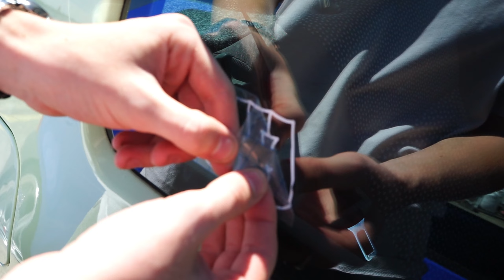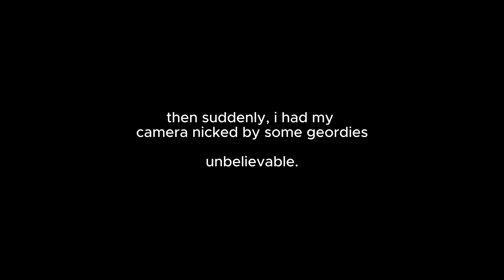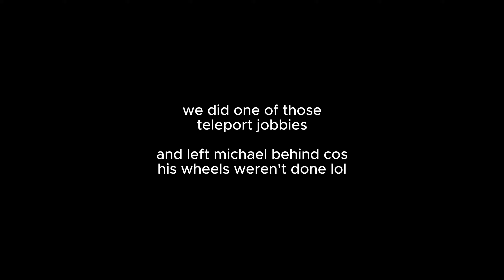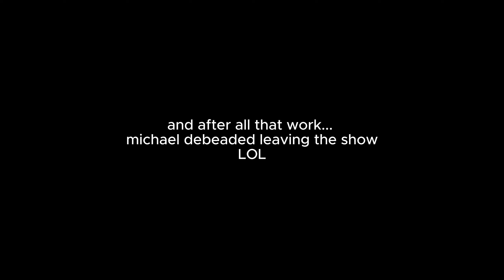LAST MINUTE CAR SHOW PREP FOR KULTURSCHOCK 2024 (literally)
hi everyone, bit of a random one, not much content cos i had my camera stolen for most of the show!!! was also just enjoying myself.

need to get stuck into the YouTube videos a bit, so i’ve bough myself a microphone for my camera and i’ve started planning content. got a show the weekend this video goes live, and a HUGE trip planned the week after which involves high mileage Golf GTis, a dutchman coming over to the UK and a straight piped diesel daily of mine which the channel hasn’t seen yet! hopefully our 2000 mile journey goes to plan! filming that soon, cant wait :)

big luv xx